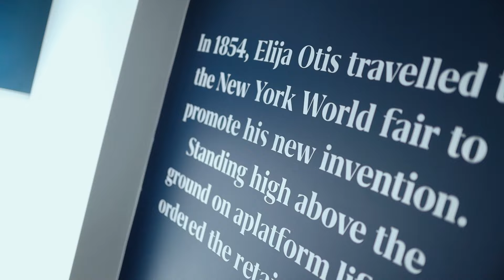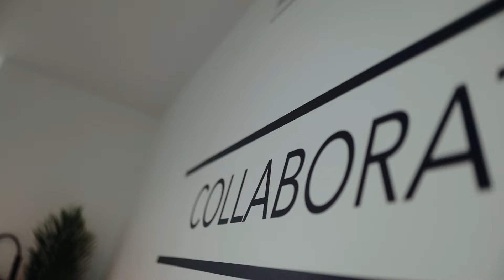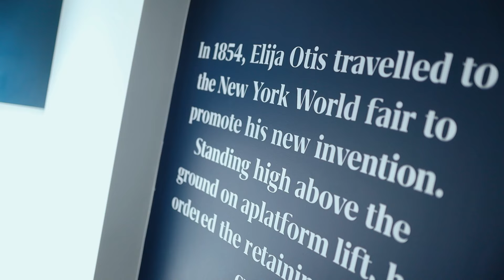Otis Elevator Company | One Kattamiya.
Otis Elevator Company | Commercial Project .
Location | Memar Al Morshedy - One Kattamiya .

Designed & Implemented By Graffiti Interior Design | Furniture.

About Us & Our Channels
Since 1982
We Dedicate Ourselves In The Field f interior , exterior design and the implementation of projects with different types.
Including residential, commercial, and
administrative projects.